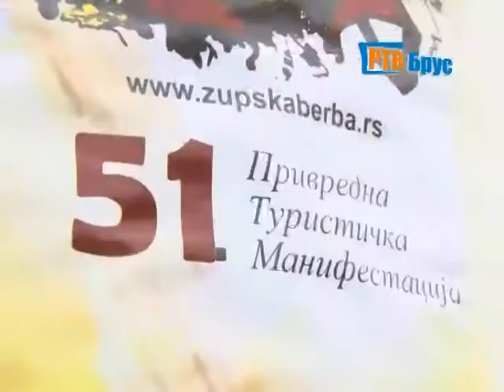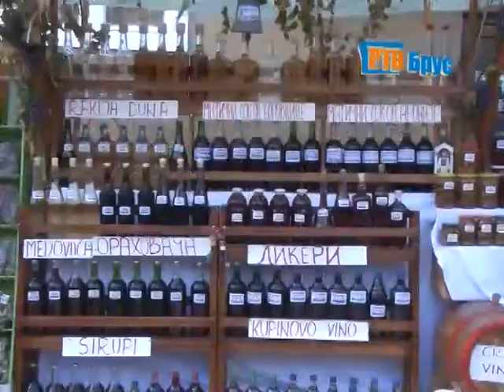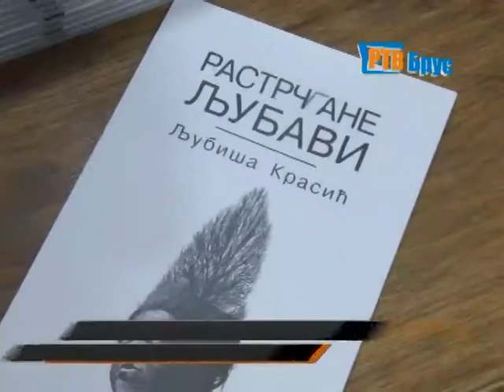VECERNJE VESTI 29 09 2014